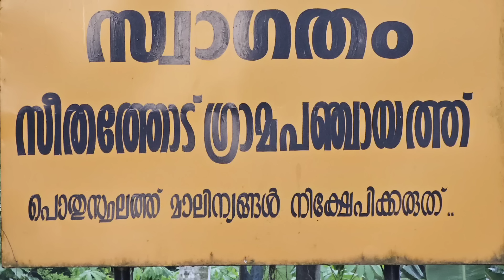കാട്ടിൽ ഒറ്റപ്പെട്ടവരെ തേടിയെത്തുന്ന മനസുകൾ ❤️